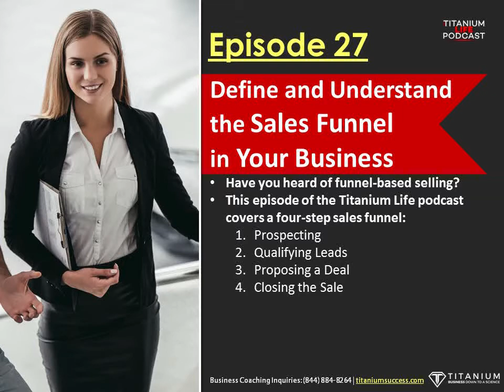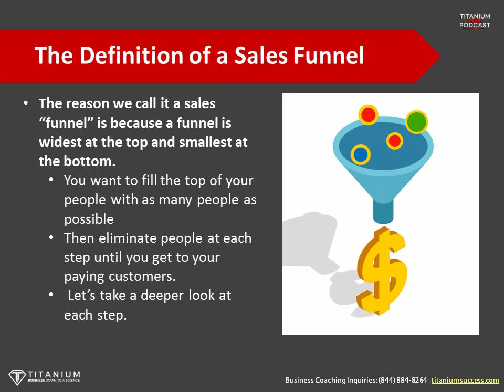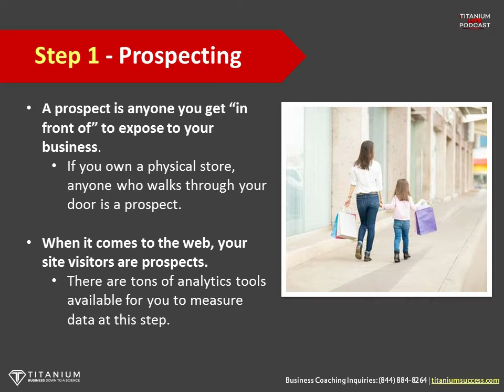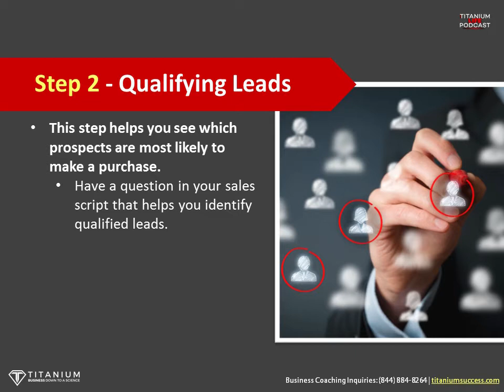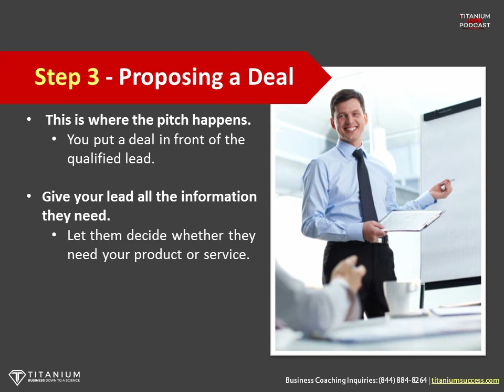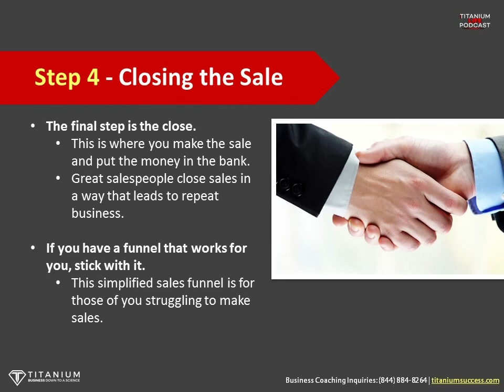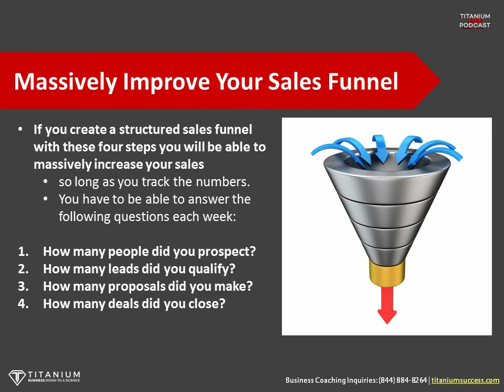Define and Understand the Sales Funnel in Your Business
If you want to increase sales in your business, you need to first define and understand the funnel. I teach my business coaching clients a simplified four-step sales funnel that makes it easy for them to inject rocket fuel into their sales process.

Episode 27 of the Titanium Life podcast begins with an introduction to the sales funnel. A sales funnel gets its name from the concept of casting as wide of a net as possible in the first stage of your sales process and eliminating people at each stage until you get to your customer. The four steps of the sales funnel covered in this episode are as follows:

1. Prospecting
2. Qualifying Leads
3. Making a Proposal
4. Closing the Sale

You’ll get an explanation of each step, as well as an example of the sales funnel in action for the real estate industry. Your challenge at the end is to start keeping track of the numbers involved with each stage of the sales funnel.